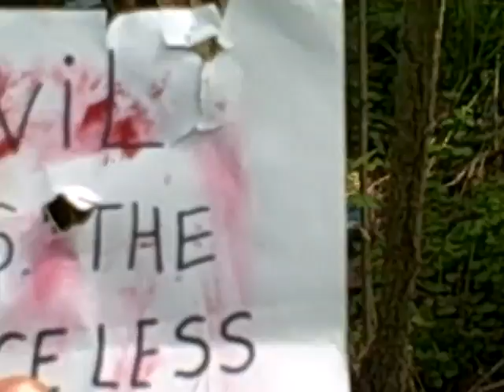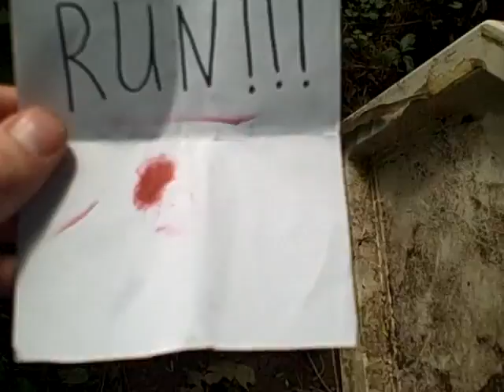Slender FLOOD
Another J-fizz Production original idea by me :) Based on the flood in Mapleton years ago and the Urban Legend of the Slender Man Creature in Germany-